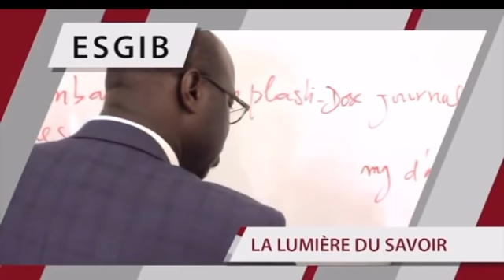SOIR D'INFO - Français - Invité : Pr Mamadou Aliou Diallo - Pr : Ndeye Arame Touré - 19 Octobre 2020